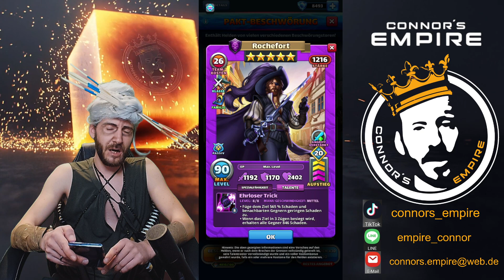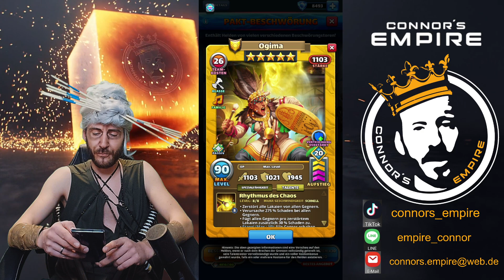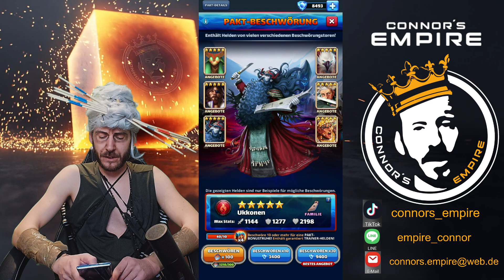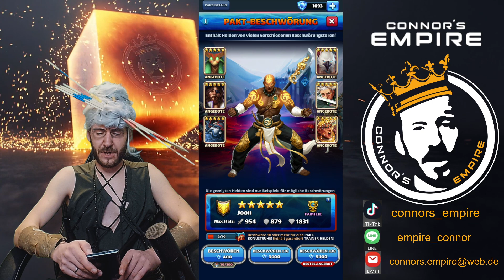Empires & Puzzles | Pakt-Beschwörungen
Herzlich willkommen bei einer neuen Beschwörungsausgabe. Wie es ausgeht, seht Ihr wie immer im Video.

Wenn euch das Video gefallen hat, lasst gerne ein Like und ein Abo da.

Solltet Ihr den Kanal noch mehr unterstützen wollen, schaut gerne bei der Kanalmitgliedschaft vorbei, dort gibt es coole Extras!